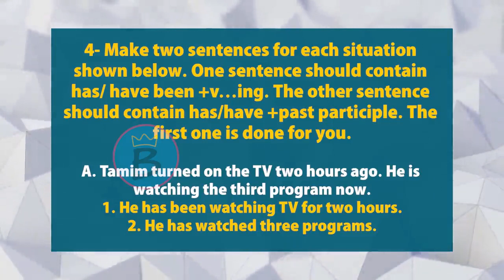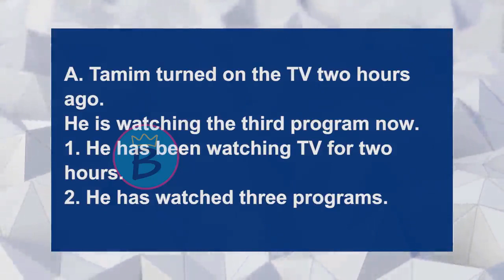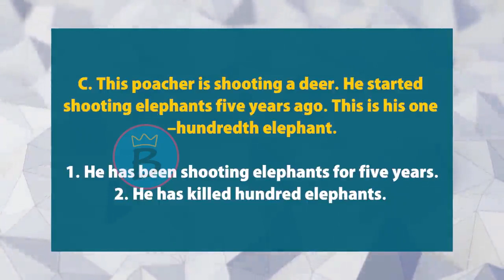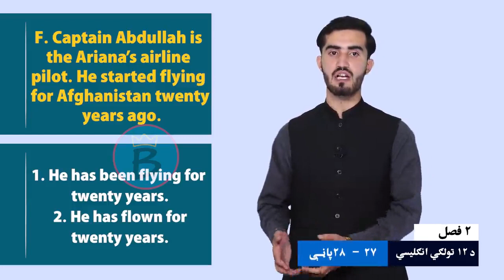انګلیسي ټولګی ۱۲ | دویم څپرکی | لوست ۶ برخه ۲ | Revision